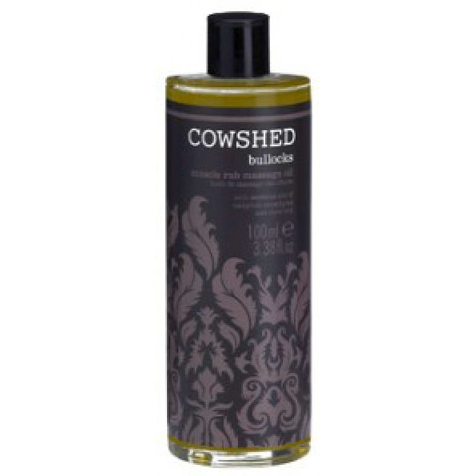Cowshed - Bullocks - Deep Heat Massage Oil (100ml) - woomany.com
- Big sales!Cowshed Bullocks Deep Heat Massage Oil is an intensive treatment that warms on contact to relieve sore, aching, tired muscles. Camphor combats inflammation, eucalyptus eases tired muscles, and clove bud increases circulation and relieves fatigue. Cowshed Bullocks Deep Heat Massage Oil is suitable for men and women and contains no parabens, no petrochemicals and is free from sulphates, artificial fragrances and colours. It is suitable for vegetarians and has not been tested on animals.Directions of use:Gently rub a thin layer of massage oil into the skin.